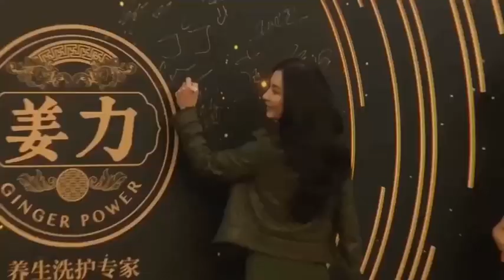张柏芝在ins发声 止暴制乱 恢复秩序